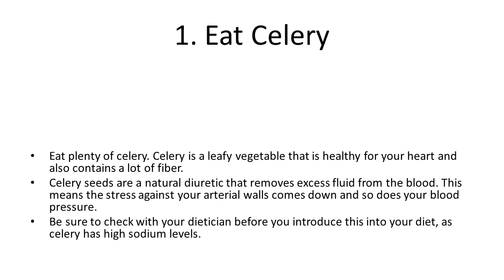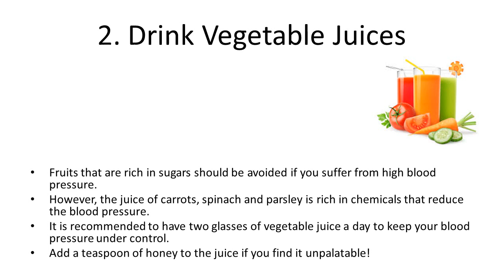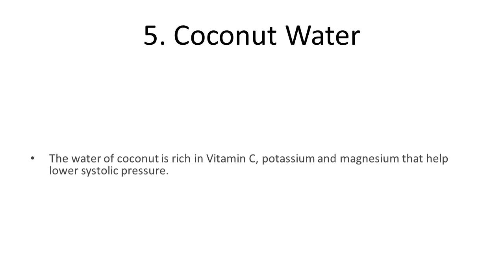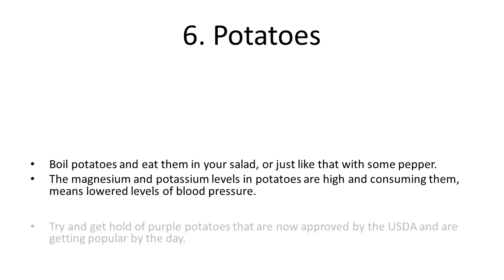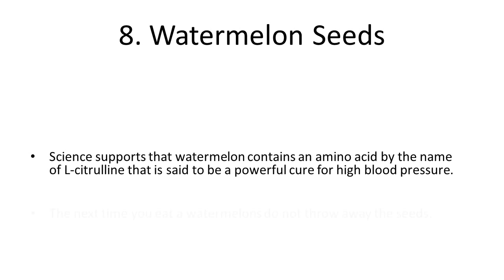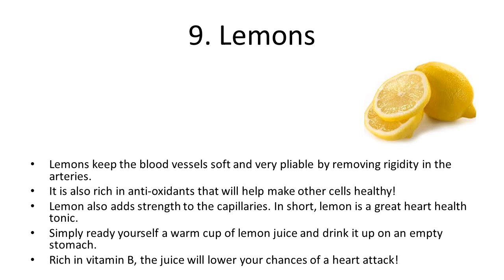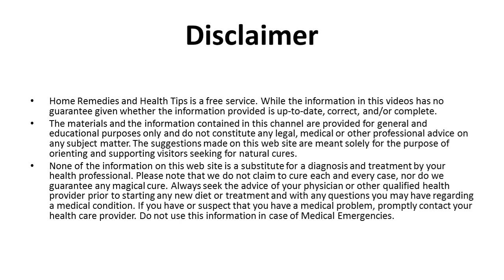Home Remedies for Controlling High Blood Pressure | Home Remedy to Get Rid Of High Blood Pressure